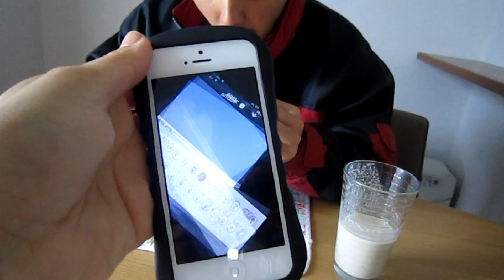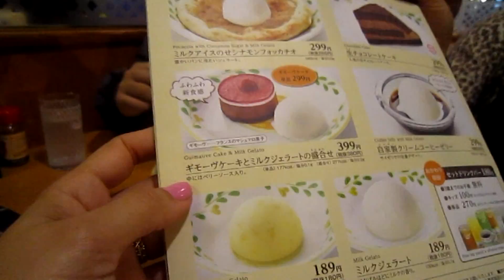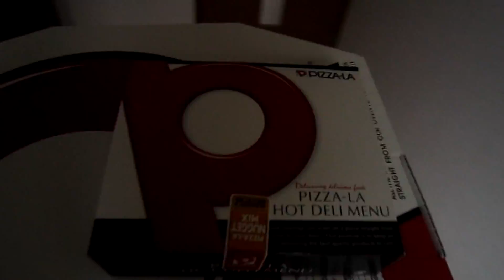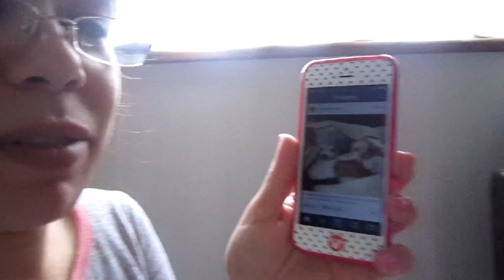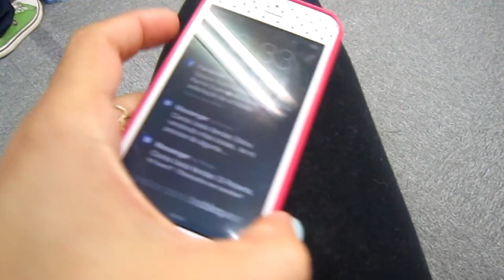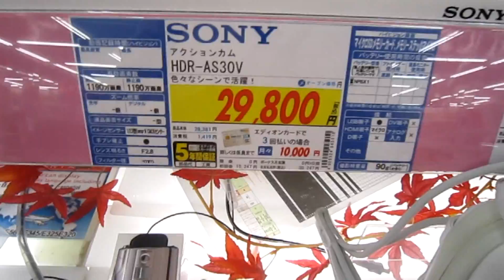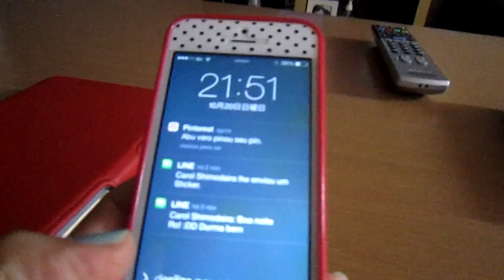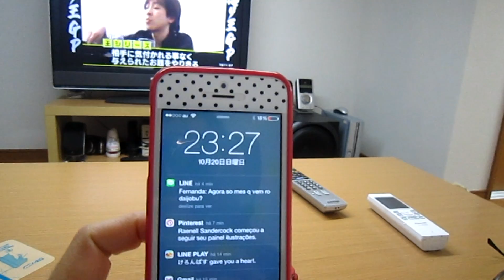lavandaVLOG 74 # casa,saizeria, almoco,eu,eiden ,janta